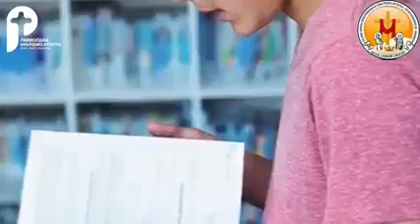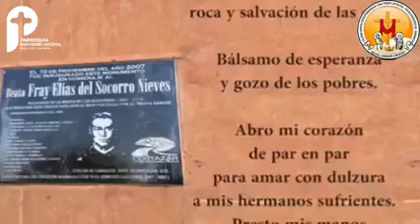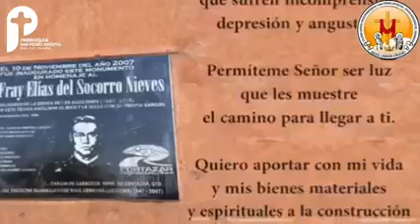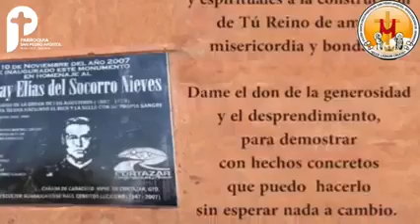santo del dia 10 de marzo el beato Elías de socorro